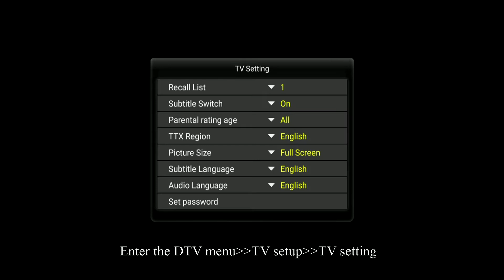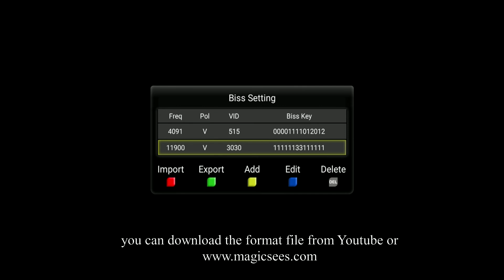How to set up Biss and powervu keys on your tv box with format file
Magicsee C300 and C300 pro support cccam newcam gscam powervu and Biss,but sometimes it is a bit time consuming to edit manually,so we offer a format file to help customers to import your biss and powervu keys quickly and easily at the sametime.